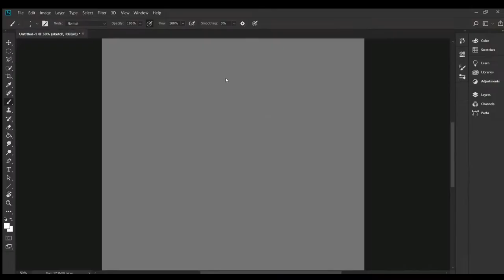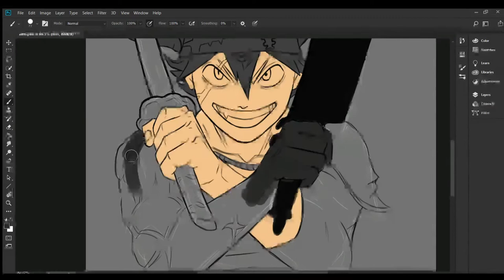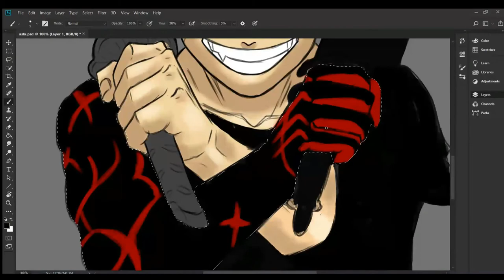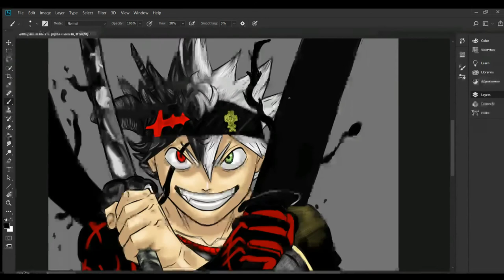Speed drawing Asta from Black Clover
Black clover
Asta
Digital art